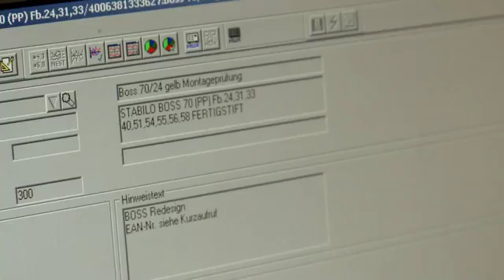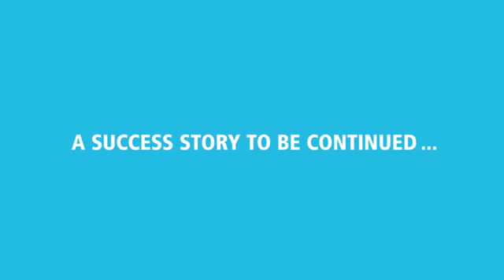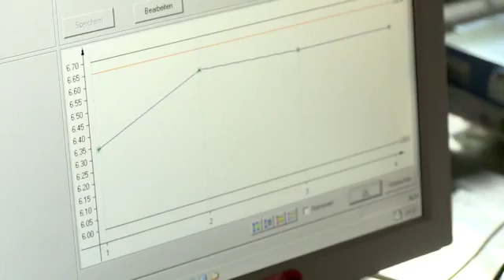The Making of STABILO BOSS (without speaker)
Please check the versions with English or German speaker!

Jeder kennt ihn, den STABILO BOSS Textmarker! Hier bekommst du die Chance, einen Blick hinter die Kulissen der Produktion zu werfen. Der STABILO BOSS .